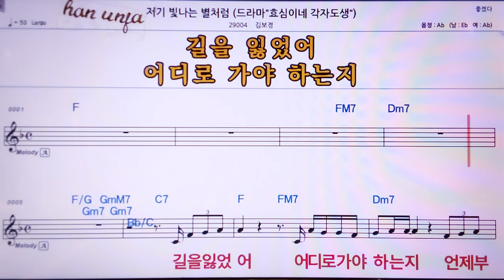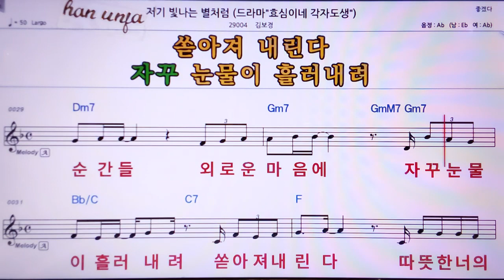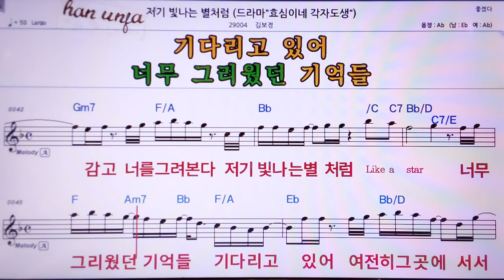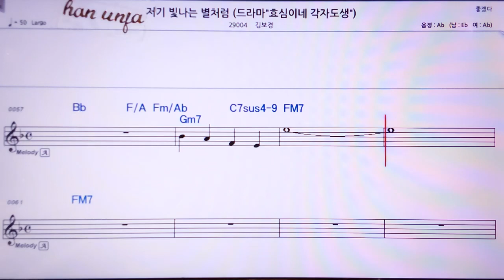💖저기 빛나는 별 처럼/김보경 👍MR,노래방, 악보, 코드,Karaoke With Sheet Music